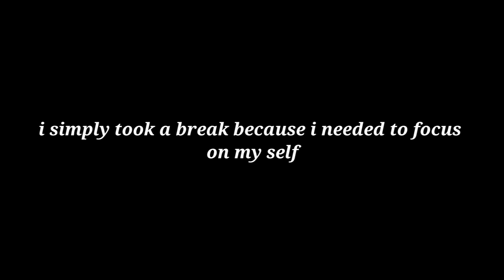where I've been